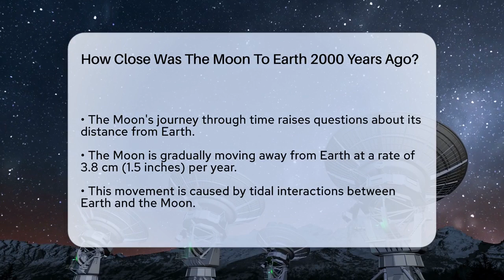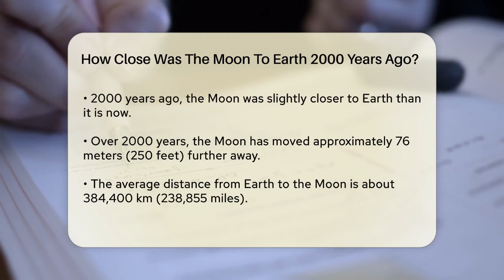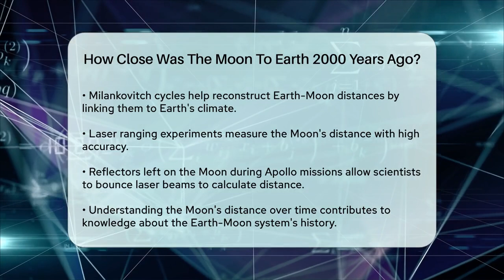How Close Was The Moon To Earth 2000 Years Ago? - Physics Frontier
How Close Was The Moon To Earth 2000 Years Ago? In this informative video, we will take a closer look at the Moon's historical distance from Earth, specifically focusing on what it was like 2000 years ago. By examining the Moon's orbit and its gradual movement away from our planet, we can gain a better understanding of how this celestial body has evolved over time.

We'll discuss the fascinating science behind the Moon's retreat, including the tidal interactions that influence its orbit. Additionally, we'll explore how scientists utilize various methods to calculate the Moon's distance in the past, including the study of rock layers and fossil records. You will learn about Milankovitch cycles and how they relate to the Earth-Moon distance, as well as the innovative laser ranging experiments conducted during the Apollo missions that allow for precise measurements of the Moon's location.

This exploration is not only intriguing but also highlights the importance of understanding the dynamics between Earth and the Moon. Join us as we uncover the details of the Moon's journey through time.

About Us: Welcome to Physics Frontier, your gateway to the captivating world of physics and astronomy! Dive deep with us as we explore the mysteries of the universe, from the birth of stars in nebulae to the enigmatic nature of black holes. Our channel covers a rich tapestry of topics, including celestial mechanics, cosmology, and the latest discoveries from NASA and the Leibniz-Institute.